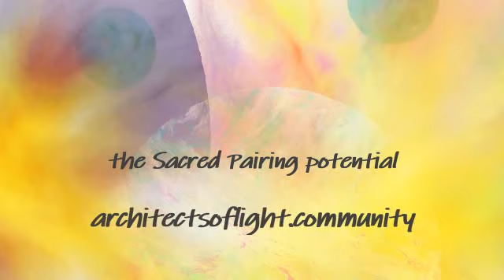Living Light Language || Eliminating Family of Origin Dysfunction :: the power of Sacred Pairing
It's getting intense! If you found this supportive consider joining our new space

This transmission is sourced from our new space...the living light language information we are accumulating and compiling to better support your through these tumultuous times. Consider joining us there if you found this helpful! Through this transmission we are looking at the intense, yet equally subtle (and therefore confusing) dynamic that family of origin dysfunction plays in our relationships. We are speaking of relationships (connection) of any kind, yet of course this plays out most dramatically in intimate partnerships. Fear based dependency (most often inaccurately described as codependency) exists hidden within us and never fully shows itself until the threat to the dysfunctional systems starts to activate...most notably YOU COMING CLOSER TO YOUR TRUE EXPRESSION. Yet the original dysfunction itself is the real threat to our true expression. The more we feel into this and get to know the original signature within, the more able we are to swap out our truth for the dysfunction. Allow yourself to be infused with the truth of your Soul. This is the practice and ultimate goal of our new Haeven Space. xo

Thank you so much for supporting the work here. This would not be possible without you!! If you find these messages helpful please consider making a donation